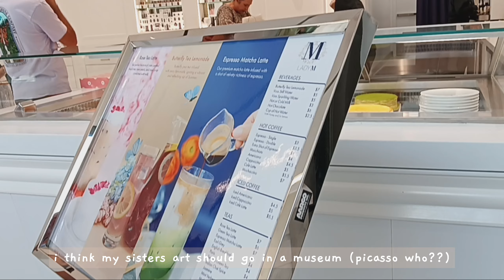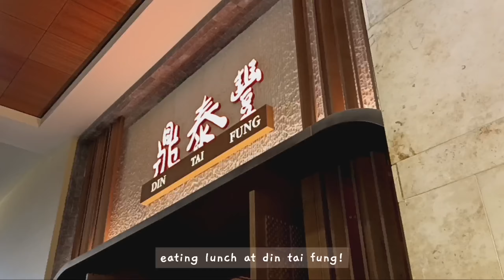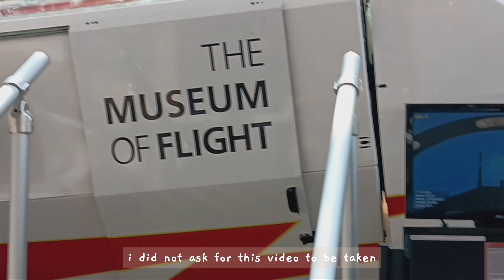summer trip vlog ♡ seattle/bellevue, vancouver | shopping, hikes, lots of food, and more!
❀( v^-゜)♪ open me! ❀

      lots of things have been preventing me from editing lately, such as my own mental health, moving, school...

❀ music ❀

❀info❀

name: nene

pronouns: she/her

ethnicity/nationality: 🇮🇳 🇺🇸

software: vllo/capcut/canva/picmonkey/lightroom

✿fun facts✿

1. my channel name is a reference to a nickname my seventh grade friend group gave to me (nenena) and my bias in Twice (nayeon)!

2. my main hobbies are singing and dancing :) (GO SUPPORT COVERS CHANNEL PLSPLSPLS)

3. my favorite manga are chainsaw man, horimiya, and a sign of affection!

❀ chapters ❀

❀tags❀